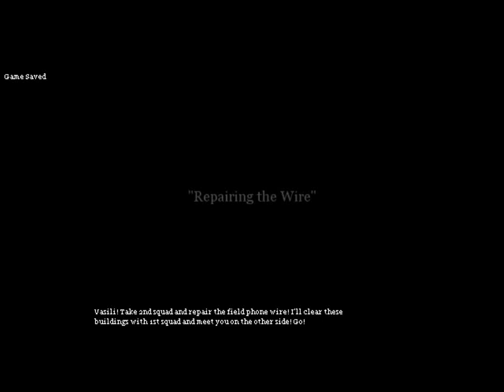Call Of Duty 2 (CZ) #3 - Zima zabijí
Bohužel se jen tak nezbavíme rozlišení 4:3... hold to tak už bude do konce této série + jsem ještě zkoušel dělat víc s green screen efekty, prosím napište mi váš názor... :)